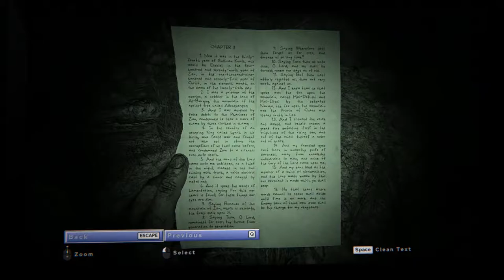Outlast 2 - Ch 03 Lamentations 01 The Lake #2 Lake, river, escape